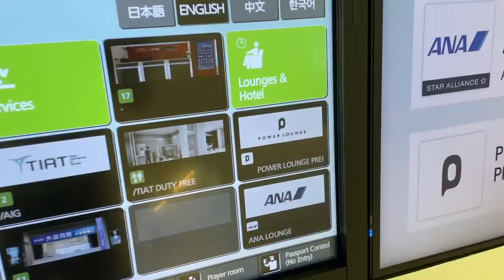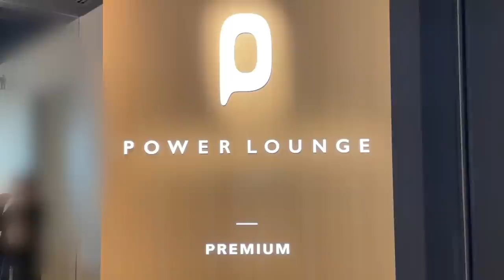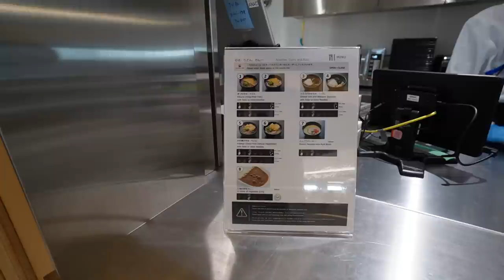【最速レビュー】7月19日✈️羽田空港国際線第2ターミナル再開✈️ANAラウンジも紹介( ✧Д✧) ｶｯ!!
✅アマギフ簡単に2,000円稼げます!!
会員登録と紹介メールアドレス入力でOK

4−5分で終わるので騙されたと思ってぜひご利用下さい( ✧Д✧) ｶｯ!!